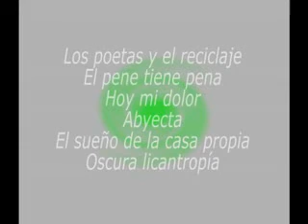04 Elizabeth Neira en IndyGentes Oscura licantropía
Elizabeth Neira presenta Rabiosamente Independiente Ed. (Chile) + poesías en IndyGentes, subsuelo del E.C.A., Mendoza, l'Aryentín, el 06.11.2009.
Año d lanzamiento: 2009. Locación: subsuelo del Espacio Contemporáneo de Arte. Cámara: Cass B. Duración: 7m42s. La funda-acción producciones.